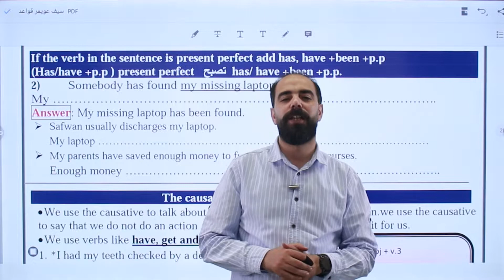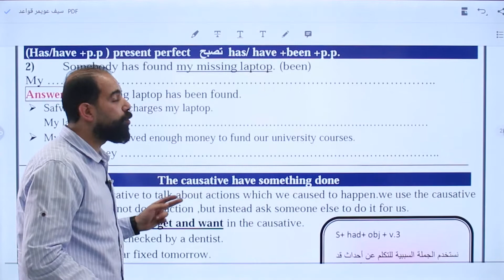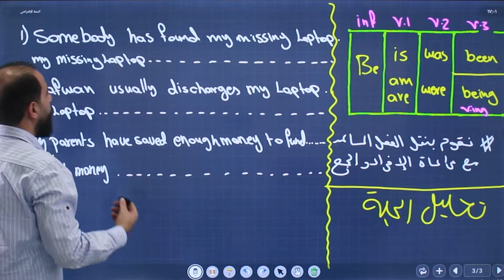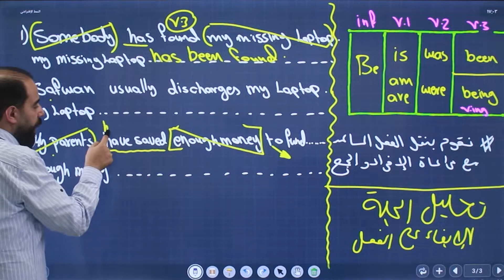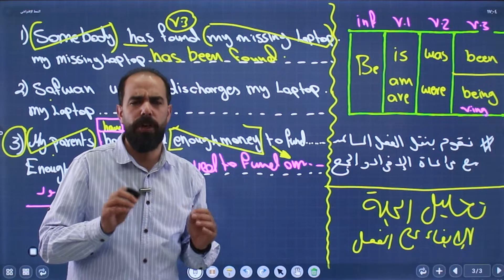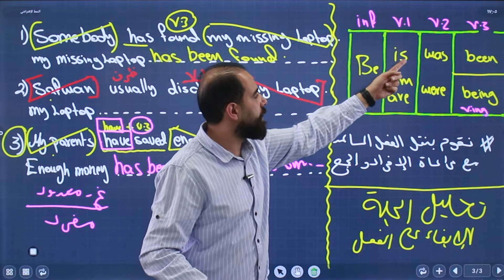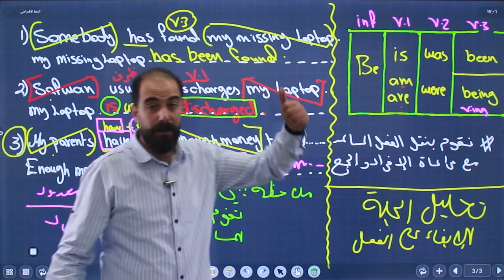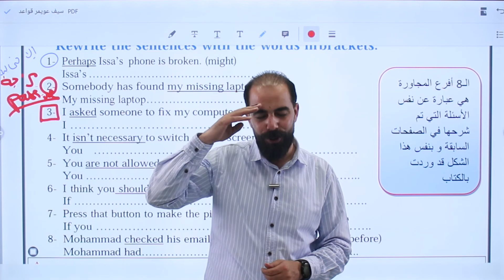مراجعة المبني للمجهول | قواعد اللغة الإنجليزية | توجيهي 2005 | سيف عويمر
شرح قواعد الفصل الأول توجيهي مع الاستاذ سيف عويمر
مراجعة المبني للمجهول
شرح قواعد التوجيهي للغة الانجليزية